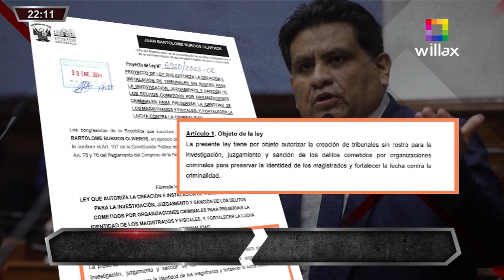Combutters - FEB 01 - LUIS LAMAS PUCCIO EN CONTRA DE CREAR JUECES SIN ROSTRO | Willax